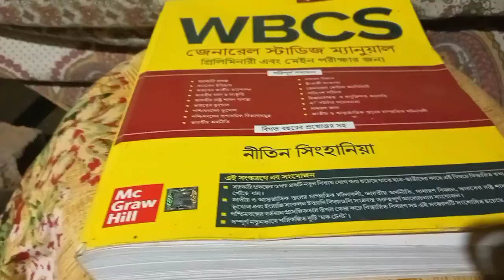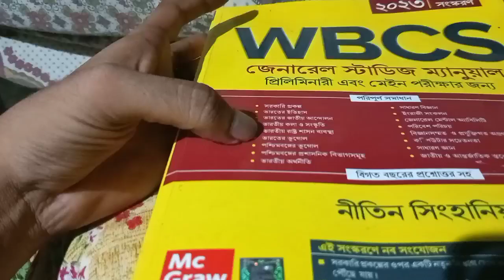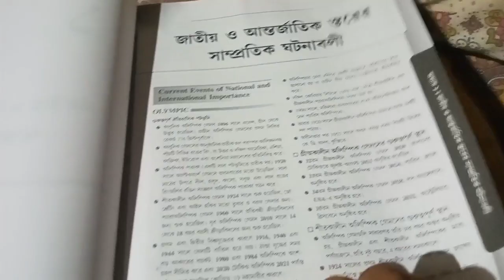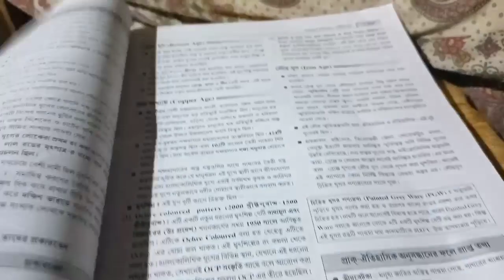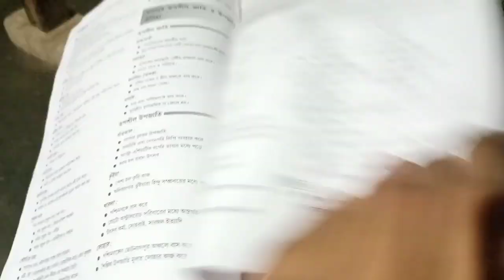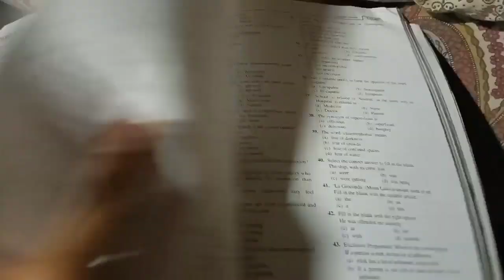Nitin Singhania Sir's General Studies Manual Book Review For Wbp Constable Exam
Nitin Singhania Sir's General Studies Manual Book Review For Kolkata Police and wbp Constable and lady constable exam
Wbcs manual, general studies manual book review